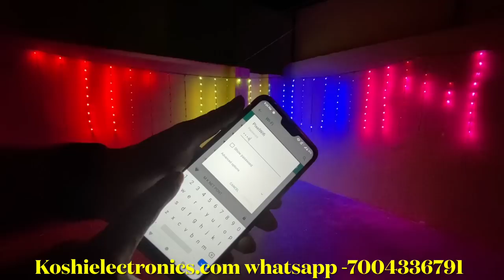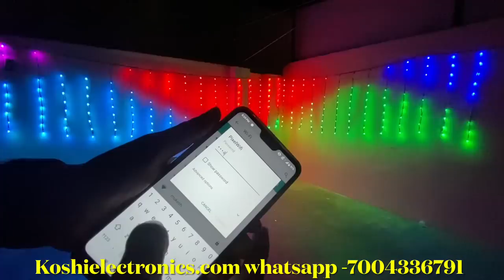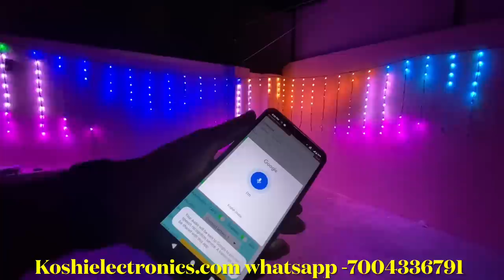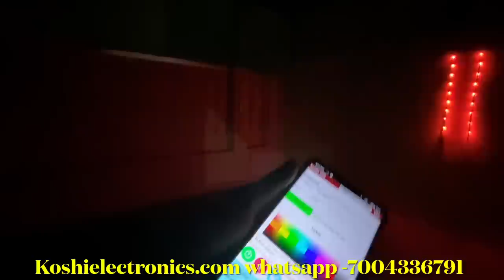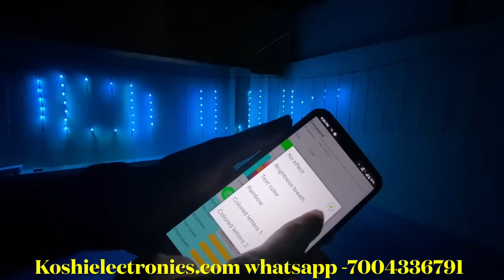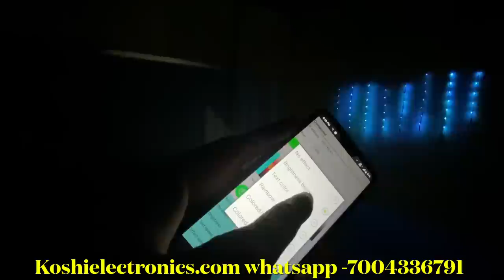How to use PIxel led WiFi Thoran controller